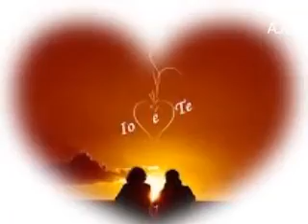* * * Cliff Richard - Solamente Una vez * * *